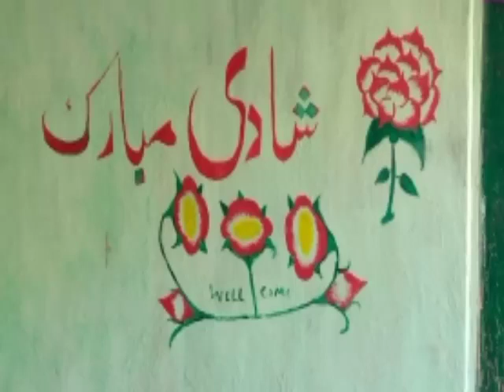آزاد کشمیر کے ضلع حویلی میں گاوں کی شادی کا خوبصورت منظر